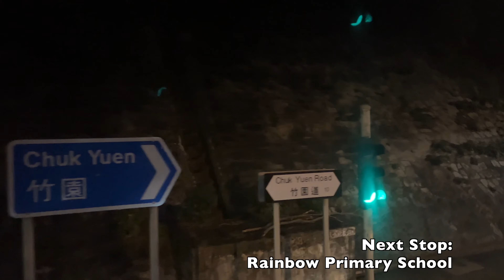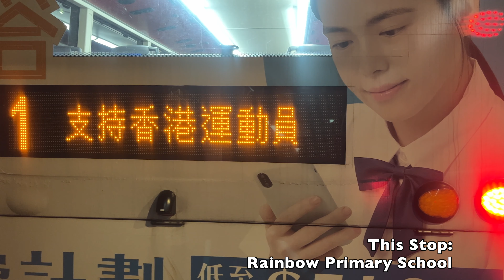[KMB: 7M Lok Fu to Chuk Yuen Estate] Alexander Dennis Enviro500 MK I Euro3 12Meters (ATE134/LG419)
Body: Alexander Dennis Enviro500 MK I​
Chassis: Alexander Dennis Trident 3 (Euro3)​
Company: Kowloon Motor Bus​
Route: 7M Lok Fu — Chuk Yuen Estate
Fleet number: ATE134/ LG419​

Detailed stop list: (00:00)
1. Lok Fu Bus Terminus (01:36)
2. Tin Wang Court (05:25)
3. Rainbow Primary School (06:17)
4. Chuk Yuen Estate Bus Terminus (08:22)
5. Nga Chuk Street (12:02)
6. Lung Cheung Government Secondary School (13:46)
7. Wang Yip House (15:06)
8. Lok Fu Bus Terminus (17:52)